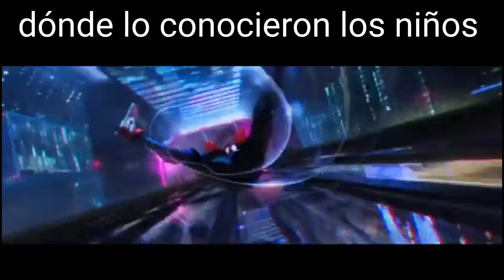dónde los niños conocieron a spiderman